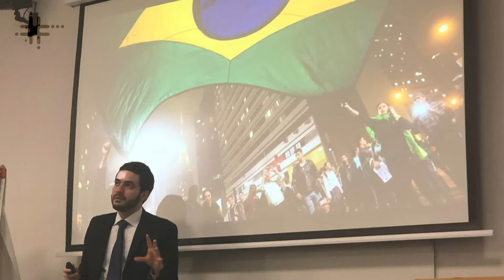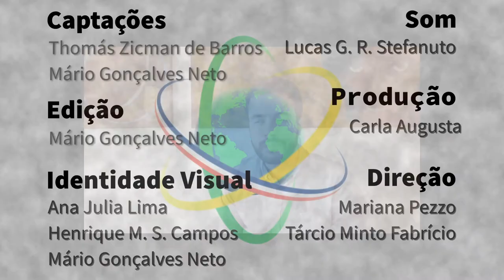França - Thomás Zicman de Barros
Economista em sua formação inicial, Thomás Zicman de Barros desenvolve seu doutorado em Teoria Política no Sciences Po - Instituto de Estudos Políticos de Paris. Em sua pesquisa, Thomás articula a Teoria Política com a Psicanálise para estudar o movimento dos Coletes Amarelos, buscando compreender a complexidade de um grupo político que reúne participantes com atitudes democráticas e não democráticas, segundo o próprio estudo. O pesquisador fala sobre como as características do processo de pós-graduação na França foram um fator determinante para realizar seu doutorado em Paris e sobre o acolhimento e os recursos oferecidos a pesquisadores brasileiros no País, bem como sobre as contribuições do Brasil para a área na França.

Sapiência BR – França é uma parceria entre o Laboratório Aberto de Interatividade para a Disseminação do Conhecimento Científico e Tecnológico (LAbI e a Embaixada do Brasil em Paris. A série apresenta o trabalho e a trajetória de brasileiras e brasileiros que desempenham atividades de CT&I na França, com foco no estabelecimento de pontes entre os dois países.